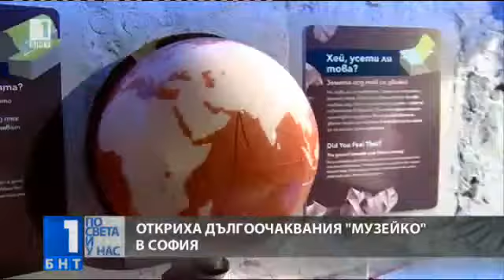Muzeiko, Marching Stars